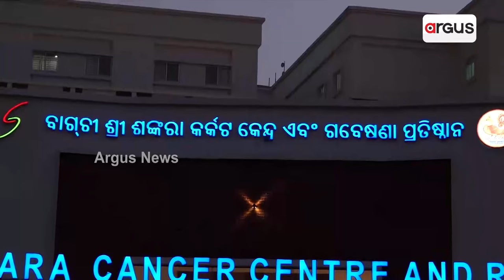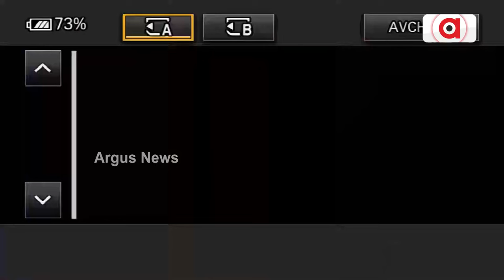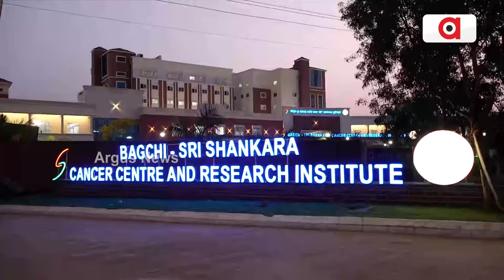ବାଗ୍‌ଚି ଶ୍ରୀ ଶଙ୍କରା କର୍କଟକେନ୍ଦ୍ର ଏବଂ ଗବେଷଣା ପ୍ରତିଷ୍ଠାନ || Bagchi Sri Shankara Cancer Centre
ବହୁ ପ୍ରତିକ୍ଷିତ ବାଗ୍‌ଚି ଶ୍ରୀ ଶଙ୍କରା କର୍କଟ କେନ୍ଦ୍ର ଏବଂ ଗବେଷଣା ପ୍ରତିଷ୍ଠାନକୁ ମୁଖ୍ୟମନ୍ତ୍ରୀ ନବୀନ ପଟ୍ଟନାୟକ ଉଦ୍ଘାଟନ କରିଛନ୍ତି । ଏହି ହସ୍ପିଟାଲ କର୍କଟରୋଗ ଚିକିତ୍ସା କ୍ଷେତ୍ରରେ ସମଗ୍ର ଦେଶରେ ଯୁଗାନ୍ତକାରୀ ପରିବର୍ତ୍ତନ ଆଣିବ ।